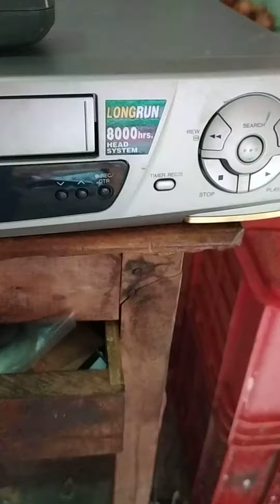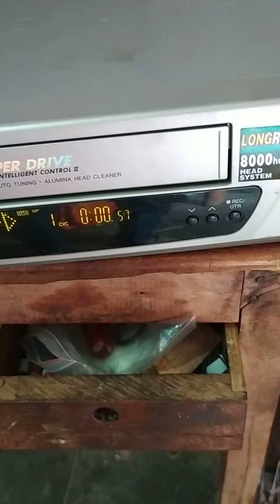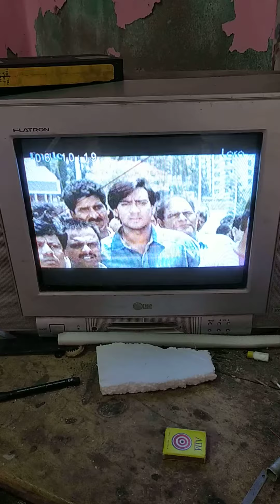Balaji vcr serivc#sal-cash on Delivery-pansonic Nv-sd.530#7733080547